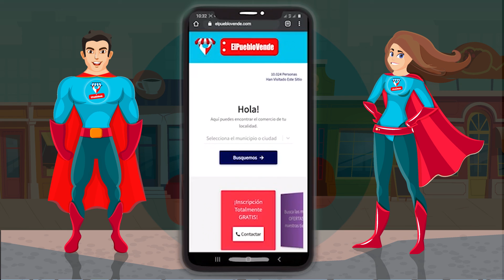Como utilizar la aplicación ElPuebloVende!!! Super Fácil de manejar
Conoce la funcionalidad de la App que llego para facilitar la vida de las personas.